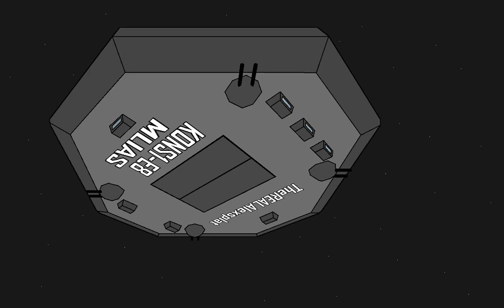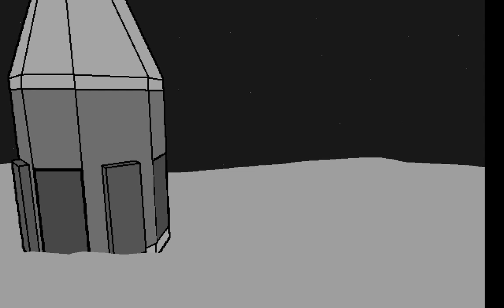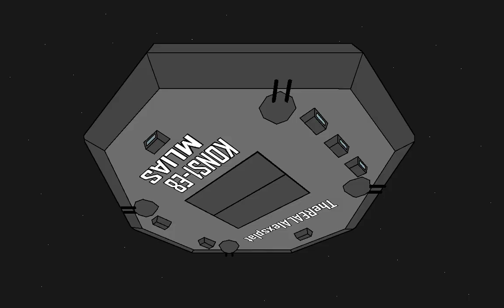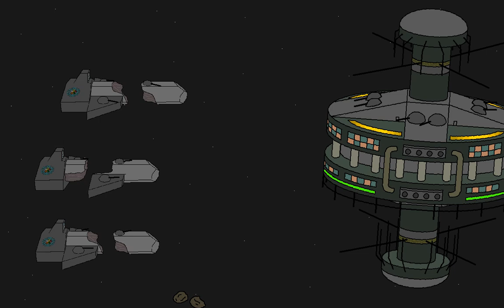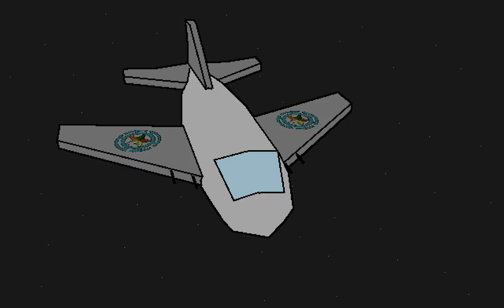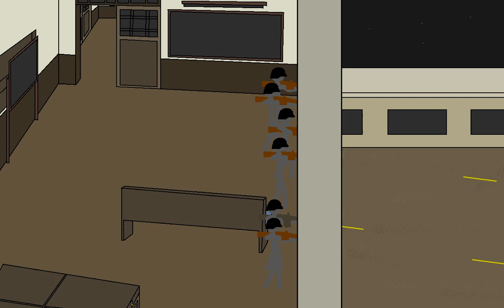Pivot Alien Invasion Fight War Animation Series 2 (Chapter 1 - "Arrival")